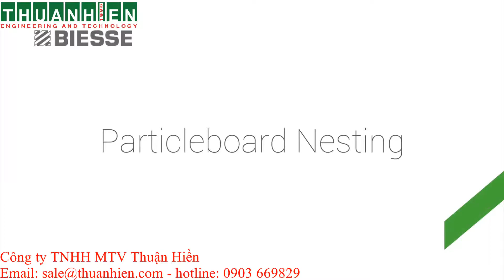Best CNC Nesting! Rover KFT - BIESSE! Máy cắt ván CNC Nesting! Máy chế biến gỗ Thuận Hiền